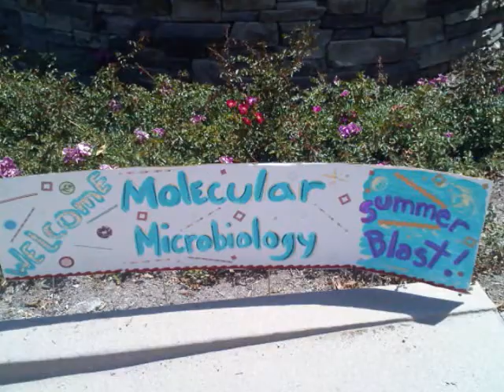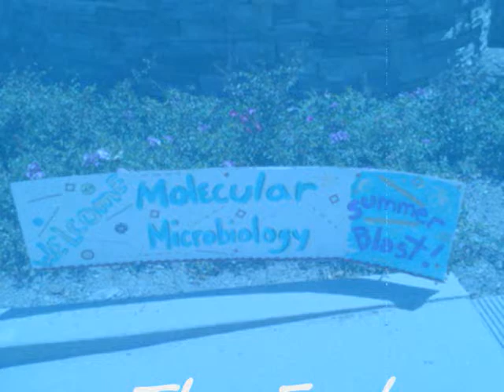Quest Diagnostics Department of Molecular Microbiology Summer Blast 2009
Reno's company picnic- July 209    Quest Diagnosticfs Department of Molecular Microbiology Summer Blast 2009 at clubhouse in ladera ranch , CA